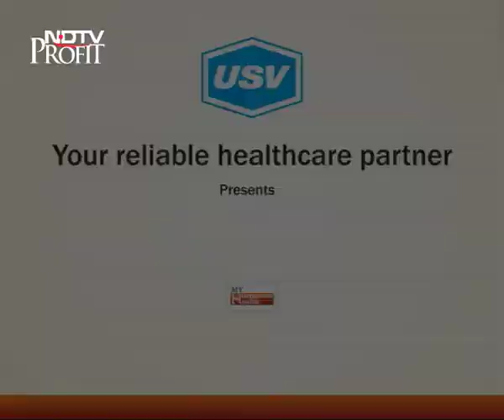Dr. Kaushik Biswas 1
A patient awareness message on endocrinology and importance of hormones under the campaign “My Hormones My Health” by Dr. Kaushik Biswas